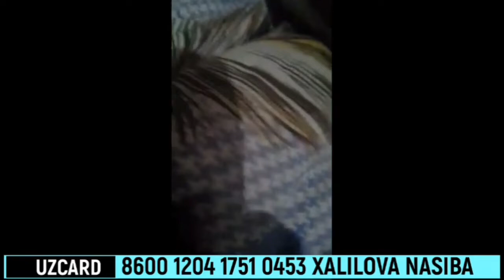diqqat Denovlik Opa va Farzandlariga yordam kerak.